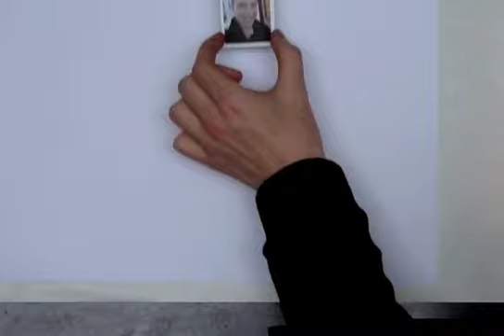Cash2Web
Paper prototype du réseau social cash2web